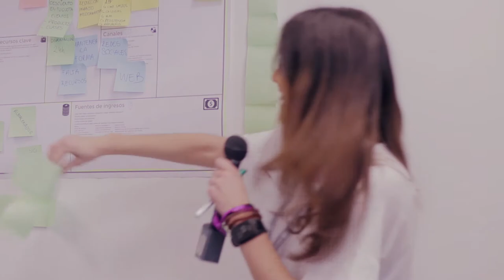Impresiones de los participantes en el StartCamp Iberdrola. Start Comillas